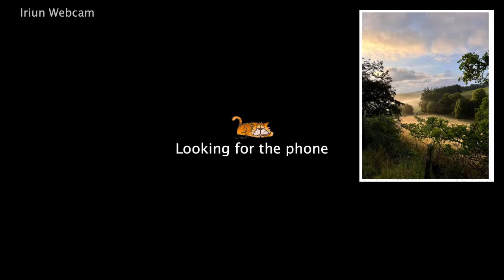LIVESTREAM: Detail on Sunset painting - Ep 123 • Paint Party Livestream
This week, I continued work on the sunset painting detail.

Welcome! My livestream is my "learn to paint" journey as I teach myself to paint on YouTube. I currently use acrylic paint and explore a variety of subjects from landscapes to animals to still life.

I am so glad you stopped by. Feel free to engage via the comments to ask questions or share your thoughts during the show.

This Livestream is "open house" style, so stop in and say hello and check out what I'm working on this week as I teach myself to paint!
More than anything, I want to connect with you, so please jump into the comments and say "hi."

MORE ABOUT ME (in which we talk about ourself in third person)
Steve Rice is an artist and content creator who began his journey in art, teaching himself to paint on YouTube during the pandemic of 2020.

He livestreams weekly. In the spring of 2021, Steve left his dream job as a teacher at one of the nation's leading public high schools to move to the mountains with a goal of simplifying life, reconnecting with family, and making more time to paint.

In addition to art, Steve's interests include education, entrepreneurship, social business, and equity.